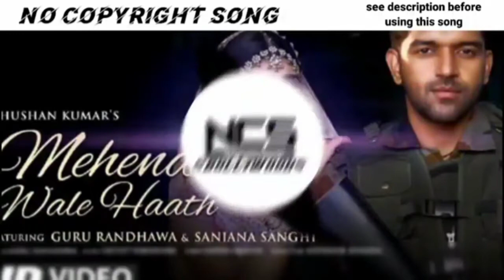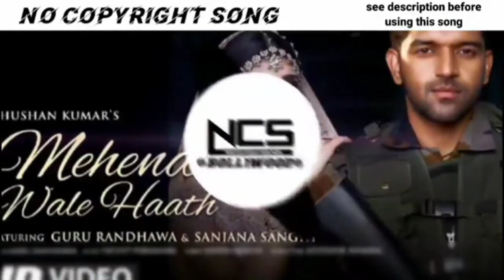NO COPYRIGHT SONG VIDEO || mehendi wale haath song(with download link)/ video hindi/